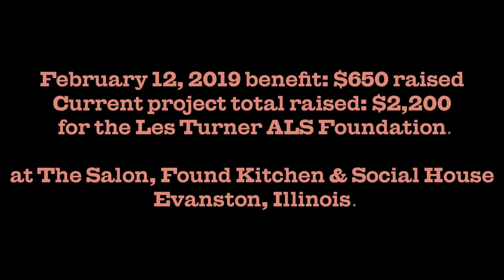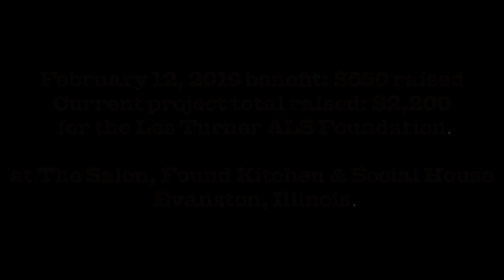Fool For Love at Found Salon 2019 for ALS